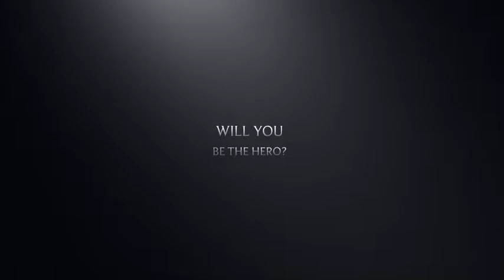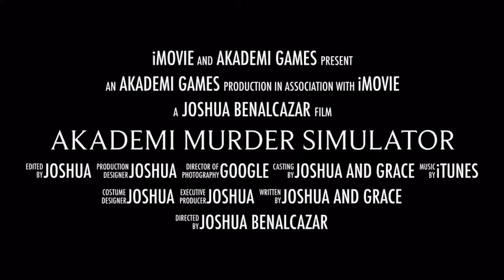Akademi Murder Simulator trailer